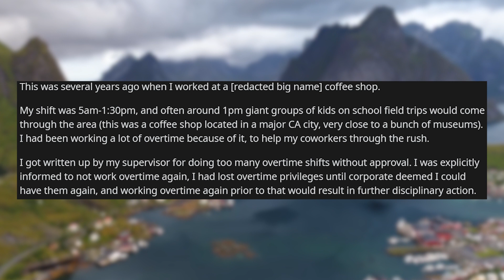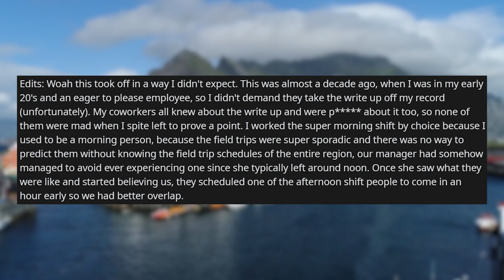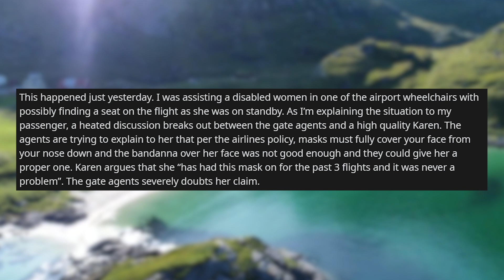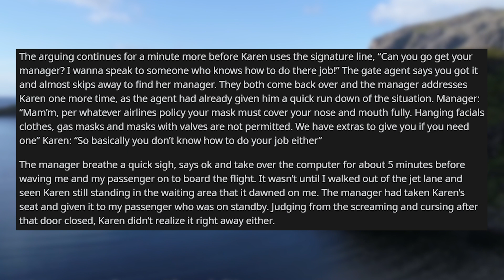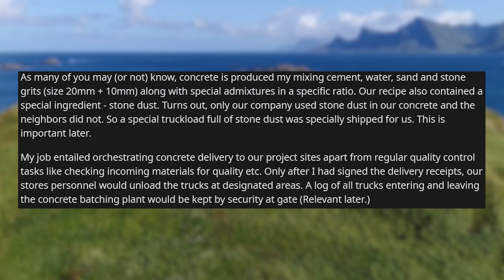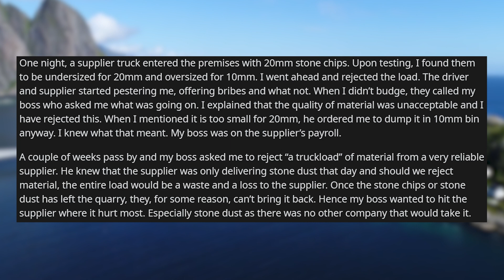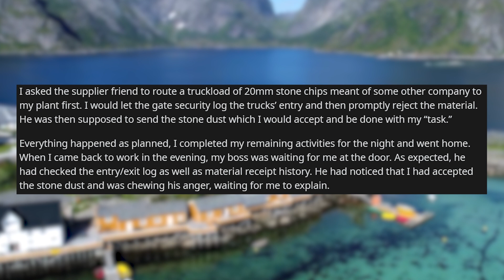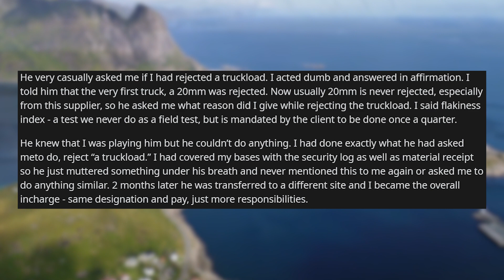r/MaliciousCompliance | Manager told me no overtime - and came to regret it!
Manager told me I couldn't work overtime so I clocked out on the dot... right as the store became rushed

"sorry, you revoked my overtime privileges yesterday" Get my manager? No problem. Corrupt manager wants me to reject crucial supplies - I do as instructed. Need me to clean your oven? no problem.